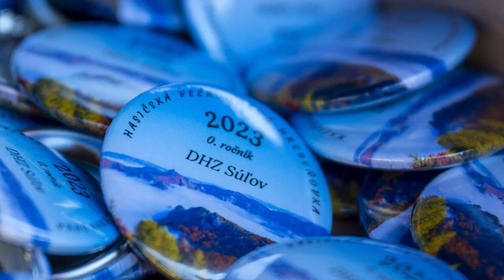DHZ Súľov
Video vzniklo v Súľov - Hradná   pri príležitosti  osláv 830. výročia prvej písomnej zmienky o obci Súľov. V programe, ktorý pripravila Kultúrna komisia sa odprezentovali jednotlivé zložky obce, ktoré sa podieľajú na kultúrnom a športovom dianí.
Spracoval: Michal Tvrdý - MTV studio, Súľovské skaly